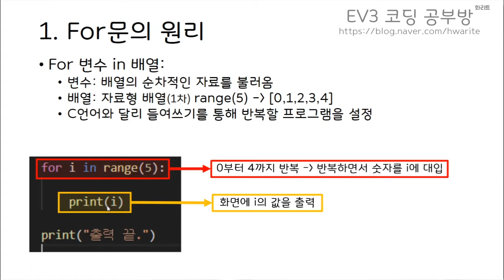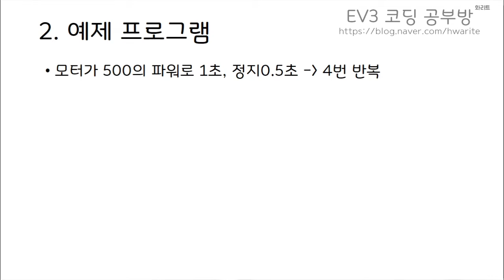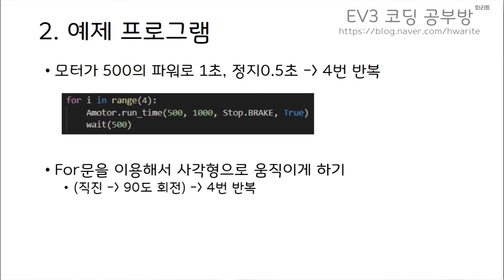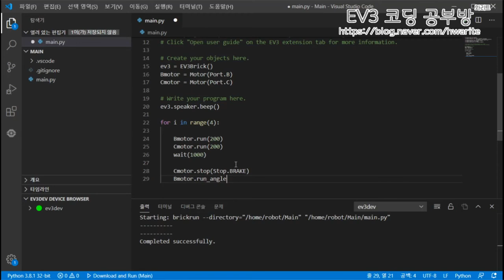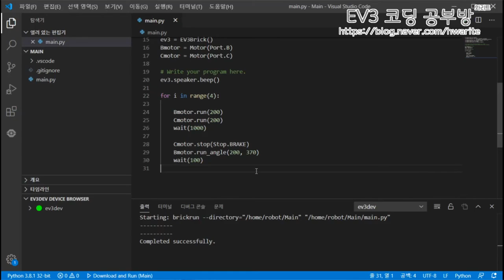[EV3 Python] - For문 이해하기 - 화리트(Hwarite)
이번 영상은 파이썬의 for문을 이해를 돕기 위한 설명영상입니다.
for문은 시작값과 끝값 그리고 그 값을 일정하게 변화 시켜주는 형식입니다. 하지만 python에서는 range()를 통해 배열화 되어 있는 값을 배열 인덱스 0에서부터 n까지 순차적으로 변수(for 인덱스)로 입력하면서 반복하게 됩니다.

00:09 for문의 원리
01:02 for문 예시 작성
01:36 프로그램 예시 출력
01:57 for문 예제1
02:15 예제1 프로그램 작성
03:11 로봇 동작 예시1
03:30 for문 예제2
03:45 예제2 프로그램 작성
05:07 로봇 동작 예시2